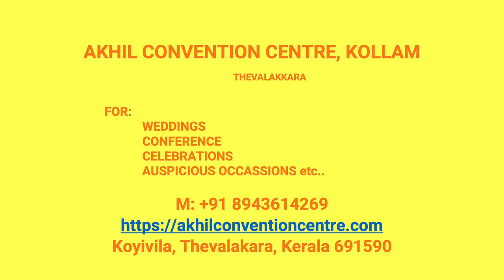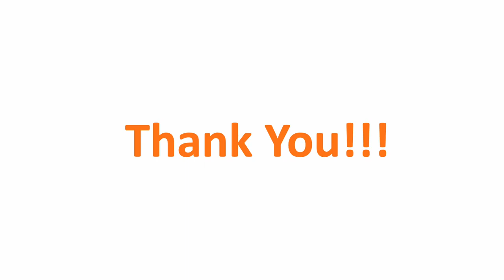Kalyana Mandapam Aryankavu Kollam